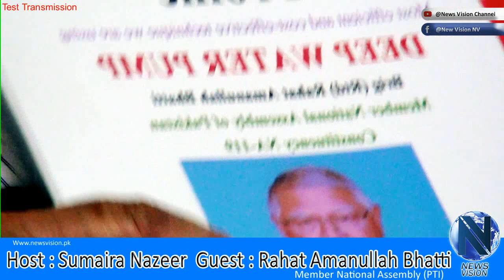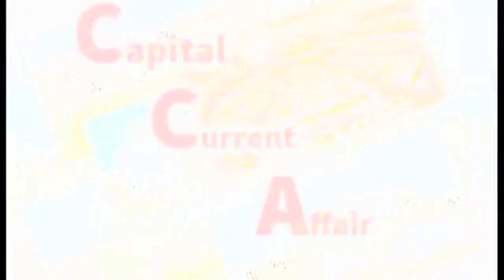Exclusive Interview with Brigadier Rahat Amanullah Bhatti PTI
newsvision.pk